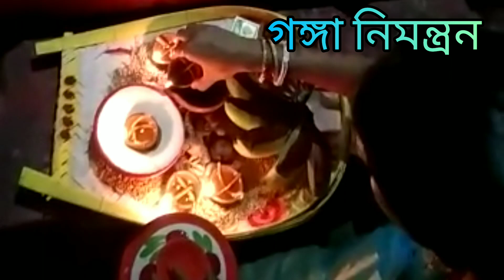Brother marriage vlog ❤ ll ভাইয়ের বিয়ে ll Day-1 ll @habijabi1287 ll Pls Subscribe 🙈 ll